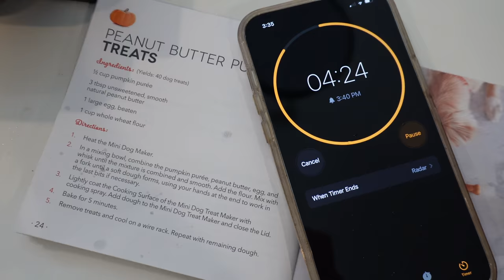BEST SURF OF THE SUMMER IN HAWAII!! (North Shore, Oahu)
A perfect day on the North Shore of Oahu with my sister and dogs! I made homemade dog treats for my dogs after one of the best summer surfs! Recipe is written below :)

MY SUPPORT!!

DOG TREAT RECIPE:
1/2 cup pumpkin purée
3 tbsp unsweetened, smooth natural peanut butter
1 large egg
1 cup flour

Heat the Mini Dog Maker (I assume you can use any normal waffle maker though!)
1. Mix pumpkin purée, peanut butter, and egg until mixture is well combined and smooth. Add flour and mix with a fork till a soft dough forms (if you need to use your hands at the end, that's OK!)
2. *optional* Coat the cooking surface with cooking spray.
3. Add dough and close lid and bake for 5 minutes.
4. Remove treats and cool on rack.
5. Feed to your sibling/friend for a taste test before the dogs (in case they're poisonous)
6. If it passes the sister test, it is safe to give to the woofies! :)

Filmed by Tina Cohen, Jacob Moss // Edited by Tina Cohen

00:00 intro
04:01 SURF!!
07:13 Random Target Purchase...
9:19 BAKING DOG TREATS!!
12:03 TASTE TEST!!
13:52 DOGGIES!!
14:53 Outtakes!!